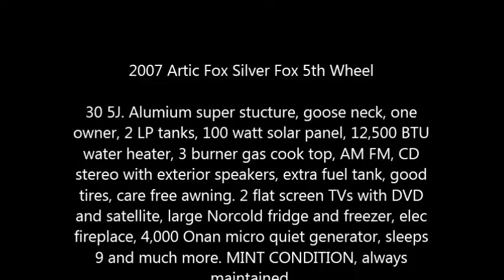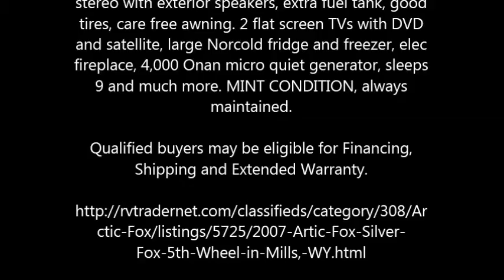2007 Artic Fox Silver Fox 5th Wheel in Mills, WY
2007 Artic Fox Silver Fox 5th Wheel

30 5J. Alumium super stucture, goose neck, one owner, 2 LP tanks, 100 watt solar panel, 12,500 BTU water heater, 3 burner gas cook top, AM FM, CD stereo with exterior speakers, extra fuel tank, good tires, care free awning. 2 flat screen TVs with DVD and satellite, large Norcold fridge and freezer, elec fireplace, 4,000 Onan micro quiet generator, sleeps 9 and much more. MINT CONDITION, always maintained.